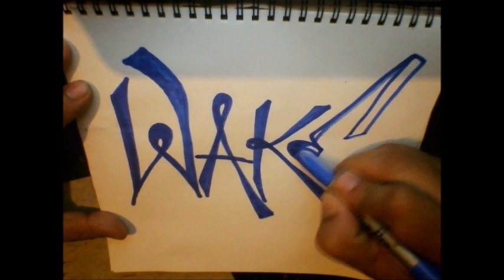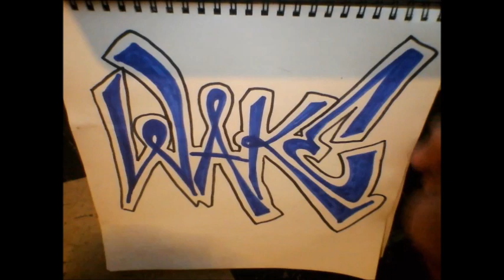how to make a graffiti tag name -como a hacer un nombre de placaso de graffiti